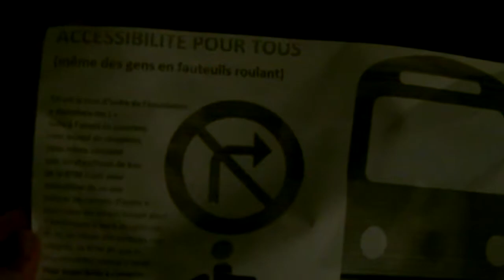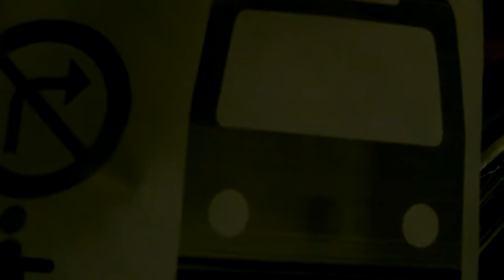astrôpôtes = Toc de nuit debout !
Que le Règne Vienne : ben sa allait ?
BST DU CGT PAR TELETERNEL CHRIST DE NICE A J+1

L'intrô :

- Pendant les repas , télé tablettes portables et tout ce qui traine
Doivent être éteints = Pour retrouver un esprit de famille !
- Buvez un coup ou fumez un joint = mais pas de cachetons !
- Vos esprits sont bloqués par pollution électro-magne-éthique !

Dévelopement vrai :

- Dits je t'aime aux gens qui sont bons pour toi , c'est Hé-sens-ciel !
- Pense a tout ceux qu'ils ont butté pour le pouvoir de merde !
- Pense a tes petits enfants déjâ morts irradiés !

Le solo :

- Du . com un refrain éternel : mets ta sauce / purga-toi'R !
- Sur tout : ne ressemble pas  aux mongols-liens !
- Si tu n'as pas le décodeur du ciel = Demande le avec ton coeur !

 La conclusion : du 4 foi 12 !

- C'est certainement vrai un thé aux rem's
- Spielberg/Besson/Bill Gates en tongs , en string et allah poile !
- L'argent et le temps de merde c'est relou : le père-dûre est !

 TELETERNEL TCL TNL A J + 1 = SA VAS CHIER !